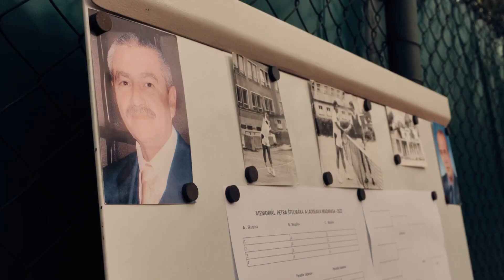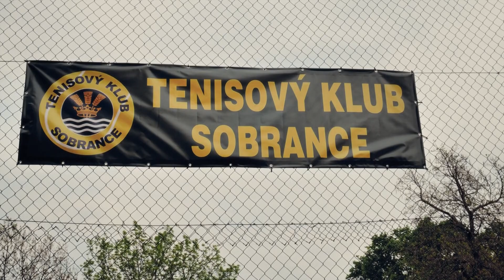SOBRANSKÝ MAGAZÍN (387): Slávik Slovenska rozospieval Sobrance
V mesiaci máj sa v Sobranciach uskutočnil už jubilejný 30. ročník okresnej súťaže Slávik Slovenska 2022. K tradičným športovým podujatiam v Sobranciach jednoznačne patrí každoročný tenisový turnaj, ktorý od roku 2007 nesie názov Memoriál Petra Štelmáka a Ladislava Madarasa. Inak tomu nebolo ani tento rok. Deň víťazstva nad fašizmom a ukončenie druhej svetovej vojny si v Sobranciach pripomenuli položením vencov pri Pamätníku vojakov Červenej armády.